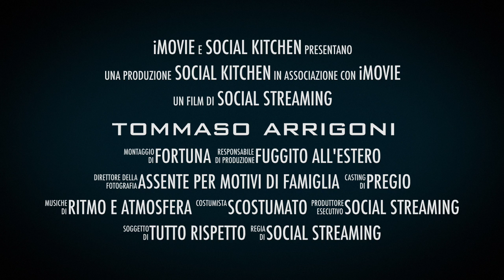Tommaso Arrigoni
Questo video riguarda social kitchen